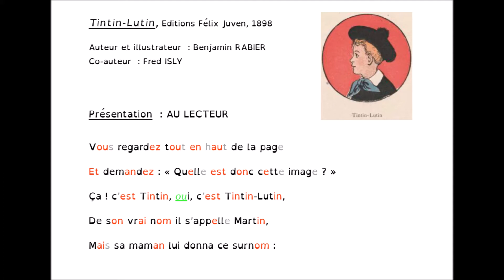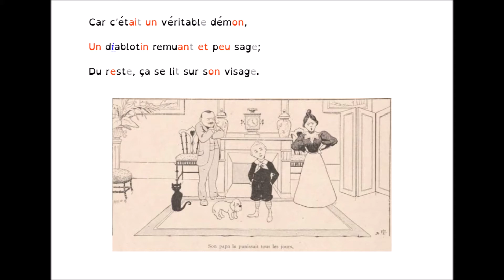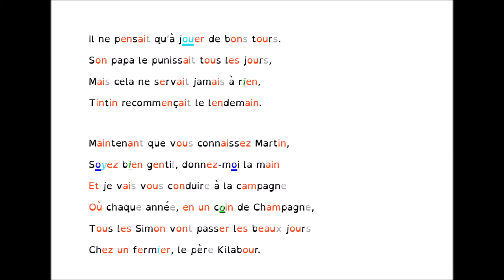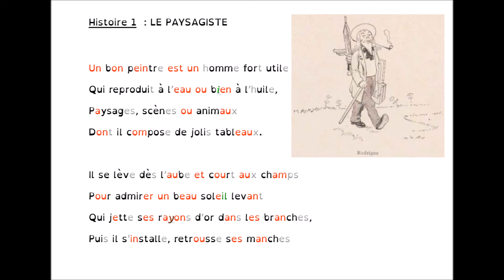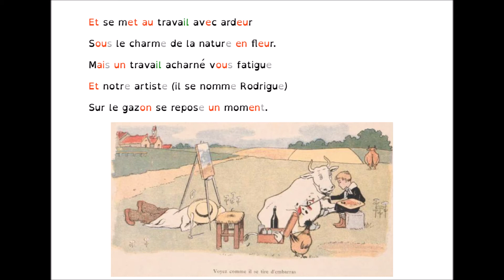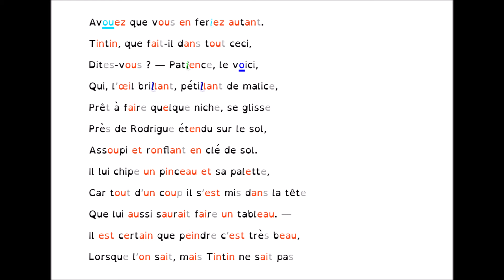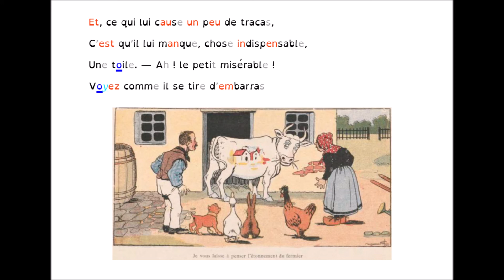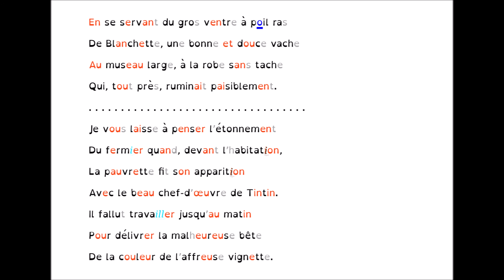Tintin-Lutin - Le Paysagiste (version DYS ralentie)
Lecture ralentie et facilitée par la mise en couleur des sons complexes et l'atténuation des lettres muettes, en gris clair + police et interligne DYS.

1) Présentation du personnage Tintin-Lutin, dont s'est inspiré Hergé pour créer Tintin, en collaboration avec le même Fred ISLY.
2) Première aventure de l'album : Le Paysagiste (à l'époque, il s'agit d'un peintre, pas d'un jardinier qui crée des paysages !)

Tous deux extraits de l'album Tintin-Lutin, Editions Félix Juven, 1898
Auteur et illustrateur : Benjamin RABIER
Co-auteur : Fred ISLY
Téléchargeable, notamment au format PDF, sur le site de la BNF : gallica.fr